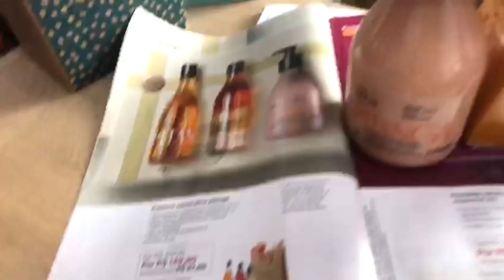Presente Ekos Pitanga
Revista Natura do ciclo 06/2022 dias das mães e Lançamento Essencial Ato e muitos presentes 🎁

Ney Neville, seu Lider Natura 👨